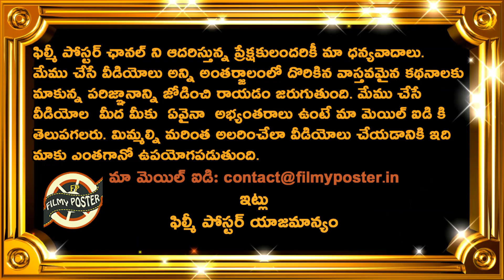MSK Prasad Interesting Comments On Virat Kohli Failure In New Zealand Test Series|Cricket News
MSK Prasad Interesting Comments On Virat Kohli Failure In New Zealand Test Series|Cricket News||Filmy Poster